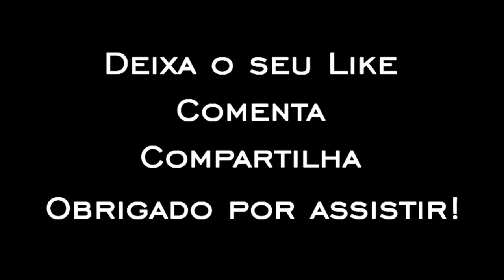VENEZUELANA 🇻🇪 ATINGIU UM CORPO FABULOSO NATURAL 😱 ‹ Dani Munoz ›